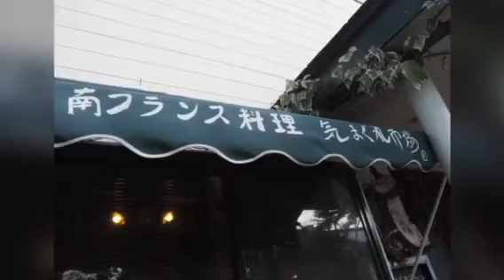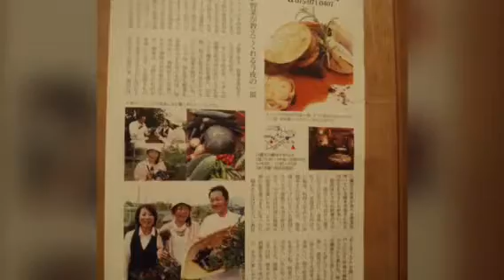2015年10月18日